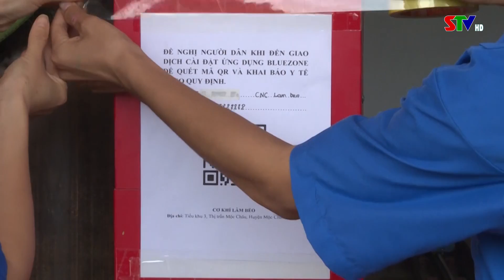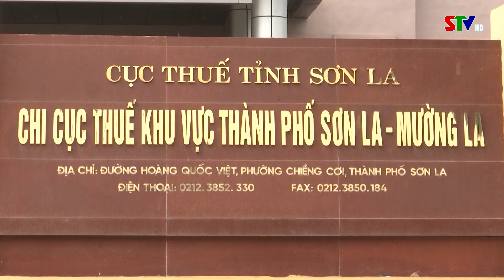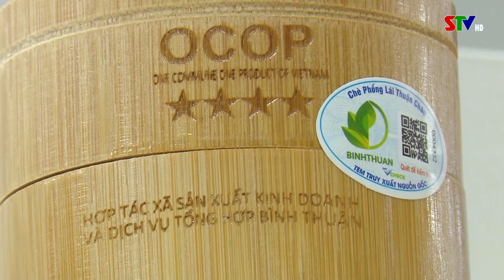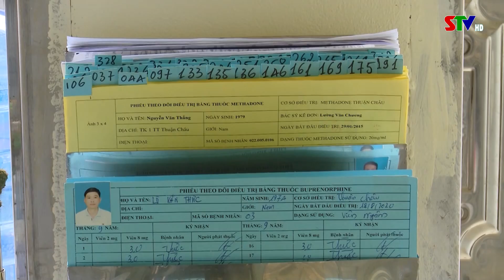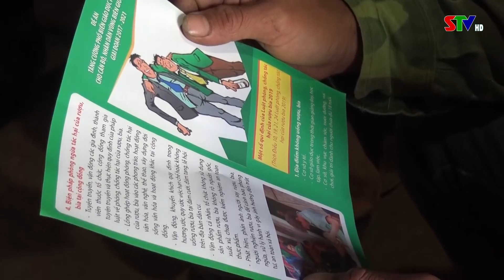Chào ngày mới 10/11/2021